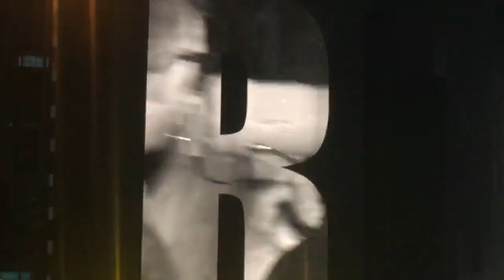Blur - Advert (live at Wembley Stadium, Sunday 9th July 2023)